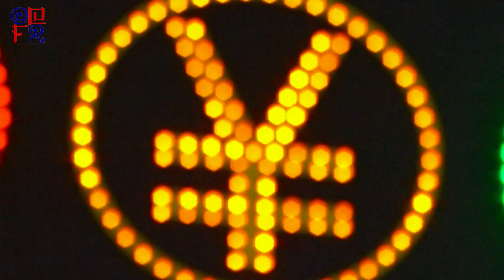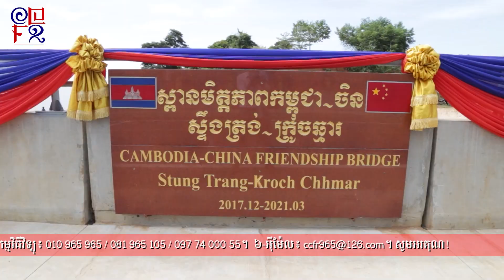ឧបនាយករដ្ឋមន្ត្រី ហោ ណាំហុង ជឿជាក់ថា ក្រោមការដឹកនាំរបស់ឯកឧត្តម Xi Jinping 01112022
ឧបនាយករដ្ឋមន្ត្រី ហោ ណាំហុង ជឿជាក់ថា ក្រោមការដឹកនាំរបស់ឯកឧត្តម  Xi Jinping ប្រជាជនចិននឹងកាន់តែមានការរីកចម្រើន ទទួលបានការគោរពខ្លាំងក្លាថែមទៀត ពីពិភពលោក
ឯកឧត្តម ឧបនាយករដ្ឋមន្ត្រី ហោ ណាំហុង និងជាប្រធានគណៈកម្មាធិការសម្របសម្រួលរដ្ឋាភិបាលកម្ពុជា-ចិន សូមចូលរួមអបអរសាទរ ជាមួយប្រជាជនចិន ក្នុងការដែលឯកឧត្តម  Xi Jinping ត្រូវបានបក្សកម្មុយនីស្តចិន ផ្តល់ការទុកចិត្តឲ្យបន្តដឹកនាំ ក្នុងអាណត្តិថ្មីបន្តទៀត ដោយឯកឧត្តមជឿជាក់ថា ក្រោមការដឹកនាំរបស់ឯកឧត្តម  Xi Jinping ប្រជាជនចិននឹងកាន់តែមានការរីកចម្រើន ទទួលបានការគោរពខ្លាំងក្លាថែមទៀតពីពិភពលោក។
ឯកឧត្តម ឧបនាយករដ្ឋមន្ត្រី ហោ ណាំហុង បានមានប្រសាសន៍បែបនេះ ក្នុងពេលផ្តល់កិច្ចសម្ភាសន៍ ជូនវិទ្យុមិត្តភាពកម្ពុជា-ចិន កាលពីព្រឹកថ្ងៃទី២៦ តុលា ២០២២។